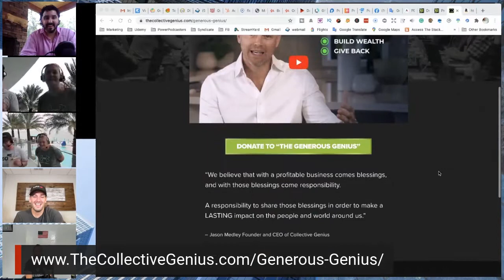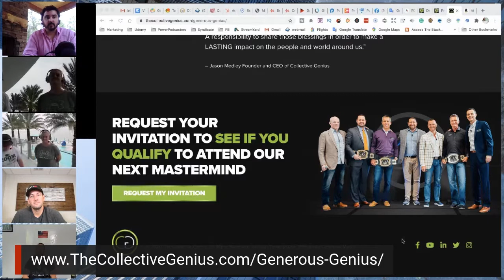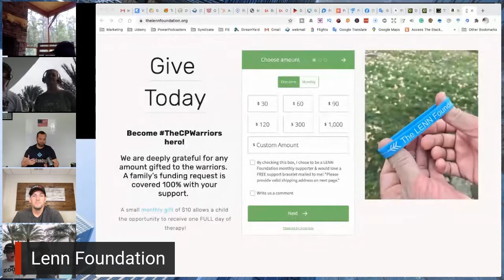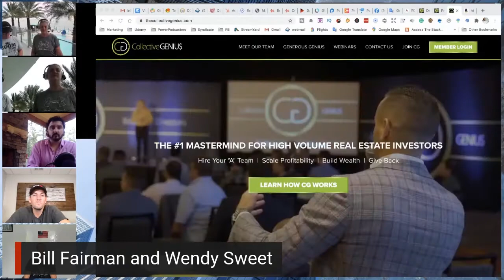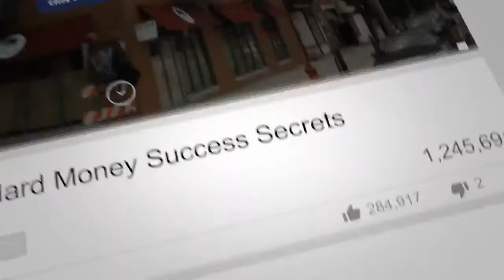Dave Payerchin & Brett Snodgrass - Generous Genius | Florida Mastermind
North Carolina Hard Money Lenders Carolina Capital's Bill Fairman, Wendy Sweet, and Jonathan Davis are joined by Brett Snodgrass and Dave Payerchin from Generous Genius.

Brett and Dave worked with Jason Medley from Collective Genius with the goal to make a difference in people's lives.

They believe that with a profitable business comes blessings, and with those blessings come responsibility.

A responsibility to share those blessings in order to make a LASTING impact on the people and world around us.

Generous Genius is part of the fabric of Collective Genius to:

- Scale Business
- Build Wealth
- Give Back

So essentially this is the giving back part of the process.

Tune in to learn more about this amazing endeavor.

South Carolina Hard Money Lenders As part of our business practices, we also serve as consultants for investors guiding them to network with other investors and educating them in locating and structuring transactions. Rarely, if ever, will you find a hard money lender willing to invest in your success like Carolina Capital Management.